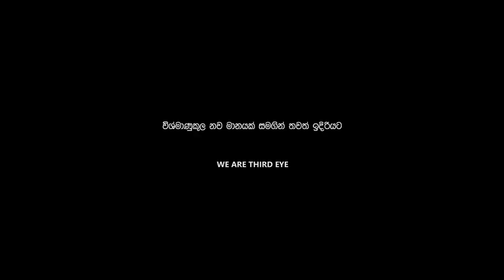Third Eye Cypher - Official Music Video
Music  Produced        -     Vidush Ashwin @ Third eye

Co producers             -      Chanaka sanjeewa -
                                            Harsha Bhanuka (MR BEE)
                                            Kawishan Anjana

Mixed and Mastered -     Chanaka sanjeewa @ BeatMap Studio

Vocals - Chandul / Boji / Master G / Wismith Pyrex / D Rulz / Danny Boy / Dila Boy / Vima / Ushan Finisher / Skay Jay / Crazy Jay / Roma

A film by - Gaishu-G